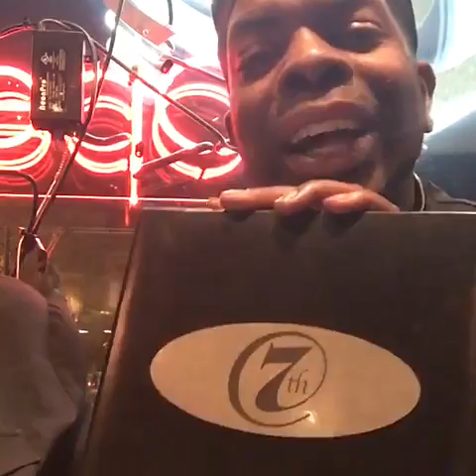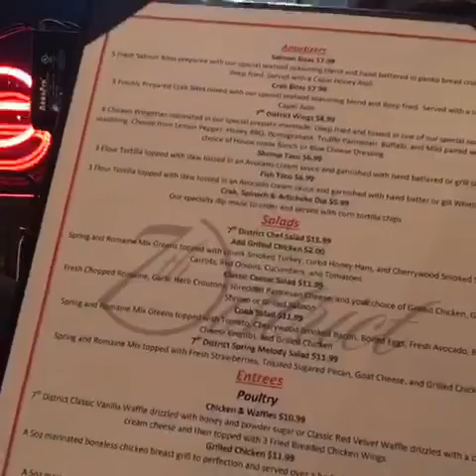7th District interview with Executive Chef Leo Wright